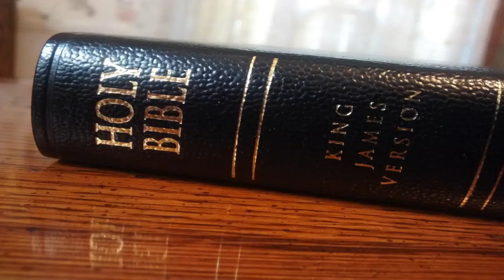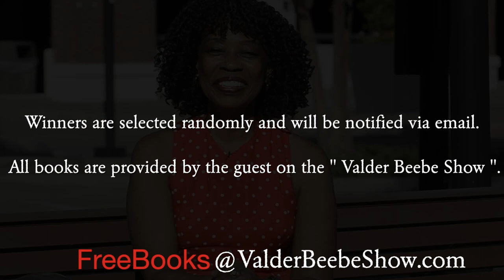Psoriasis is Challenging